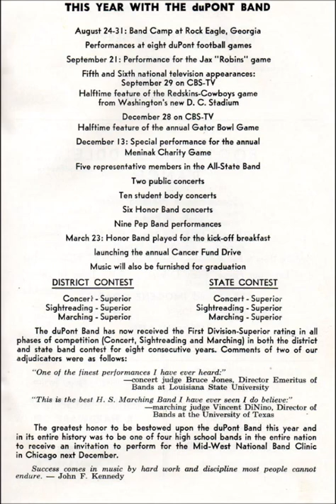Clifton Williams "Fanfare & Allegro" The Alfred I.duPont High School Band, William F.Swor, Director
Clifton Williams "Fanfare & Allegro" The Alfred I. duPont High School Band, William F. Swor, Director, Jacksonville, FL  1964
James Clifton Williams (1923 – 1976) was a gifted musician who excelled in many areas: composer, conductor, clinician, teacher and mentor. Most widely acclaimed as a composer of serious music for the concert wind band, he composed in many forms, and his prizes, awards, and honors were numerous.  His compositions in this medium have become basic repertory for American, Canadian, European, and Japanese Bands.   He was a true product of the American school band movement and one of the most prolific composers of serious contemporary music for the wind band. Born in the small town of Traskwood, Arkansas, Williams spent his junior high and high school years in Little Rock. It was during these years that he began experimenting with composition. Among his most notable high school works were a symphony for orchestra and a composition for band performed as processional music at his own commencement.  After graduation, Williams attended Louisiana Tech University for one year and in 1942 joined the U.S. Air Force (Army Air Corps at that time) as a bandsman, for whom he composed many original works. After the war, he enrolled atLouisiana State University where he was reunited with his high school band director, L. Bruce Jones. After graduating from college, he married and relocated to Rochester, N.Y. to begin work on his master’s degree at the Eastman School of Music. There he studied composition with Bernard Rogers and was greatly encouraged by Howard Hanson.

After completing his graduate studies in 1949, Clifton Williams began his seventeen year tenure at the University of Texas at Austin. He also played horn in the San Antonio Symphony (appearing more than thirty times as guest conductor) and the Austin Symphony. During his tenure at UT he produced a succession of compositions for orchestra and band.   He gained national recognition in 1956 when his Fanfare and Allegro won the first American Bandmaster’s Ostwald Award for band composition.  He followed in 1957 by winning the second ABA Ostwald Award for his Symphonic Suite. Although he enjoyed composing for orchestra and considered it “the greatest instrument,” Williams began concentrating most of his compositional energies to the creation of music for the wind band.

In 1966, Williams accepted a position as chairman of the department of theory and composition at the University of Miami where he remained until his death in 1976. Despite a heavy teaching load, Williams continued to compose on a limited basis. Commissions and interest from publishers were plentiful. An unusually gifted conductor, Williams’ skilled and stimulating interpretation of contemporary music kept him in ever increasing demand as a guest conductor, clinician and lecturer. Included among his many honors are election to membership in the American Bandmasters Association, Phi Mu Alpha Sinfonia National Professional Music Fraternity, and the honorary degree of Doctor of Music conferred by the National Conservatory of Music at Lima, Peru in 1964.  Williams’ health began to decline in 1974; his bladder cancer, diagnosed in 1970, had returned. Despite the persistent pain, he continued to compose and believed he would win his battle with cancer, but after 18 months of inexorable pain, he passed away just a few weeks short of his fifty-third birthday. His early and untimely death brought an end to one of the most creative talents in the wind band arena.
Copied from Maestro & Fox Publishers website (without permission)